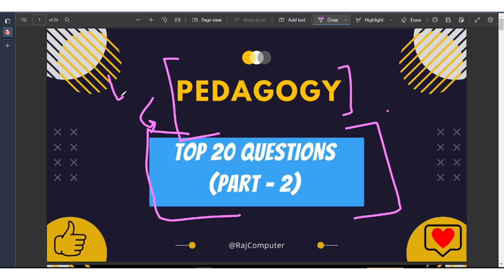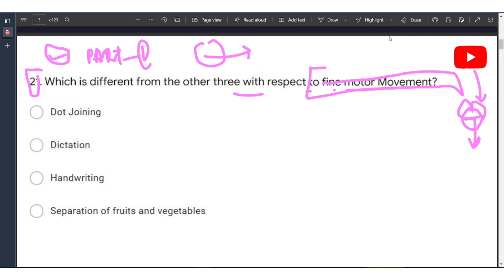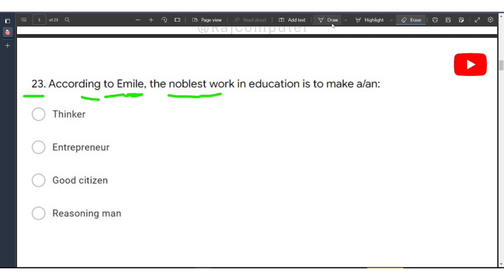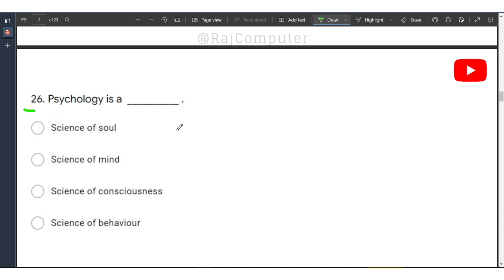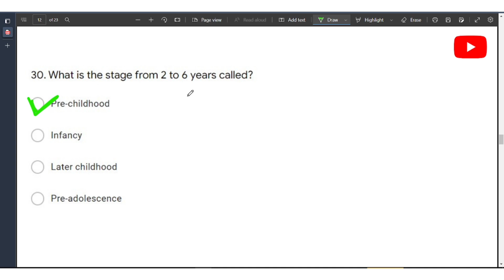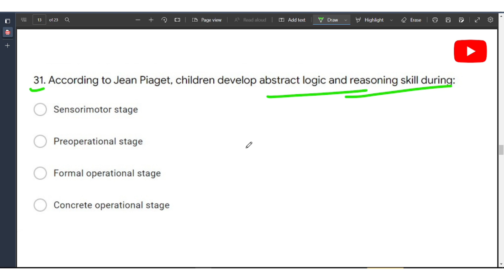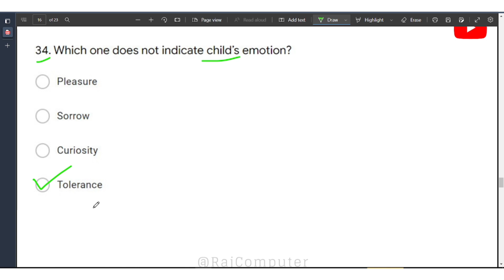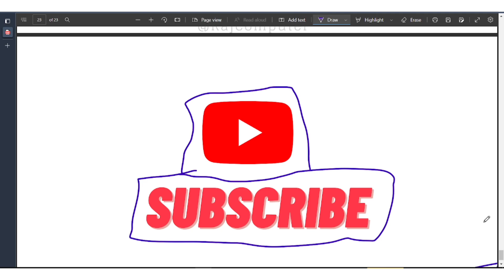Pedagogy : Top 20 practice questions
[PART-2]

About: We'll upload all parts of this playlist of detailed solution. In this video detailed explanation is expressed as it's sub topics as per previous year questions. And this topic consider as it's basic part of this special topic.